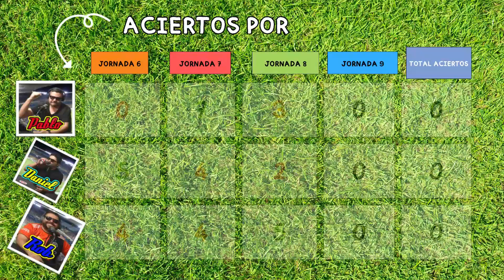PRONÓSTICOS JORNADA 10 ✅🔥⚽ LIGA MX APERTURA 2024 ⚽💵🔥- PSR - No somos tipsters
Te presentamos los partidos y nuestros 𝗽𝗿𝗼𝗻𝗼́𝘀𝘁𝗶𝗰𝗼𝘀  de la 𝗷𝗼𝗿𝗻𝗮𝗱𝗮 𝟭𝟬 del torneo apertura de la liga MX.

✏️𝗗𝗲𝗷𝗮 𝘁𝘂𝘀 𝗽𝗿𝗼𝗻𝗼́𝘀𝘁𝗶𝗰𝗼𝘀 𝗲𝗻 𝗹𝗼𝘀 𝗰𝗼𝗺𝗲𝗻𝘁𝗮𝗿𝗶𝗼𝘀.🔊

🗓️𝗩𝗶𝗲𝗿𝗻𝗲𝘀 𝟮𝟳 𝗱𝗲 𝘀𝗲𝗽𝘁𝗶𝗲𝗺𝗯𝗿𝗲

⚽Puebla vs Juárez a las 18:00 horas📺 por ViX y Azteca 7
⚽Querétaro vs Necaxa a las 19:00 horas 📺por ViX y Caliente TV
⚽Tigres vs León a las 20:00 horas 📺por Azteca 7
⚽Tijuana vs Mazatlán a las 21:05 📺por Caliente TV

⚽Toluca vs Atlas a las 17:00 horas 📺por ViX y TUDN
⚽Pachuca vs Cruz Azul a las 19:05 horas📺 por ViX
⚽Guadalajara vs Monterrey a las 21:05 horas 📺por Amazon Prime Video
⚽Atlético San Luis vs Santos a las 21:10 horas 📺por ESPN y Disney+

⚽América vs Pumas a las 18:00 horas📺por Canal 5, TUDN y ViX